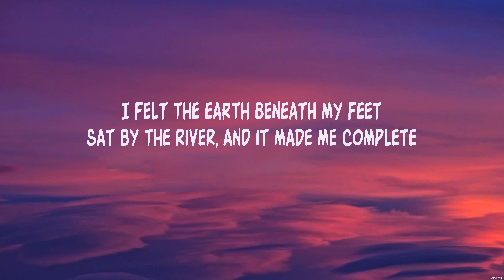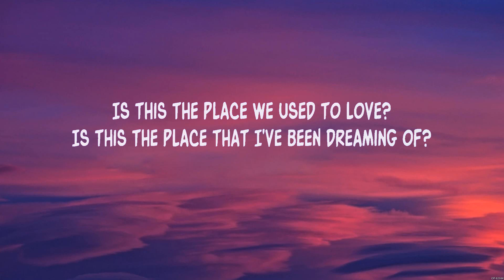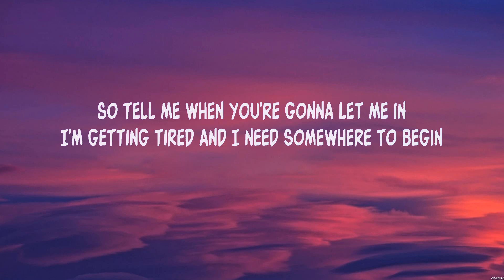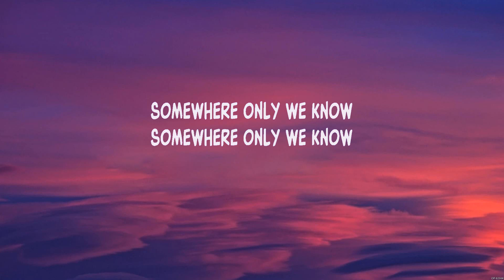Keane - Somewhere Only We Know (Lyrics)